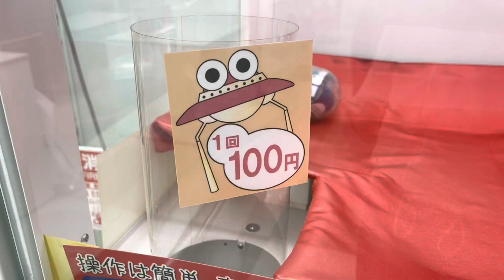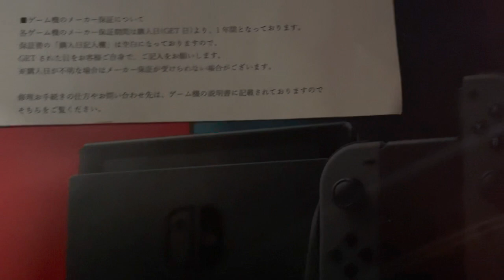My daughter won Nintendo Switch twice playing crane game||Buhay Japan||lucky 🍀